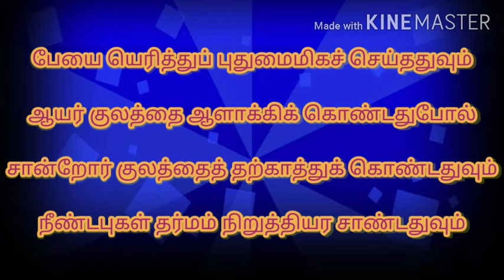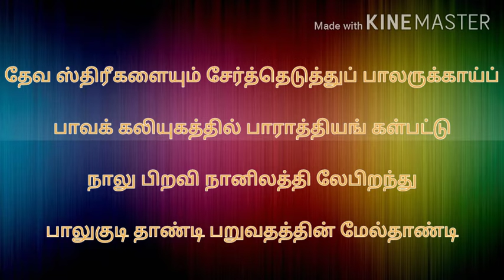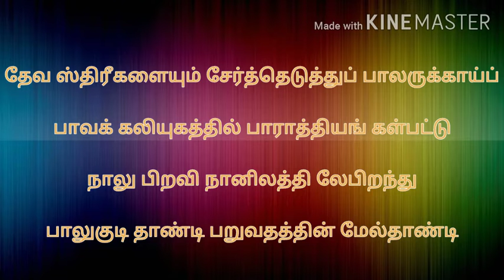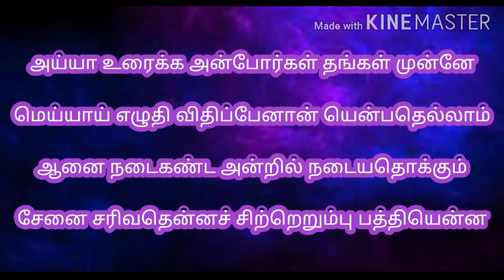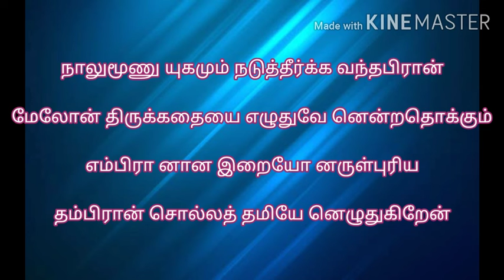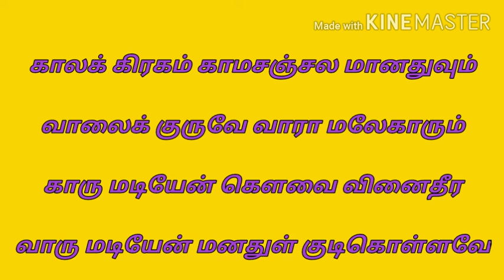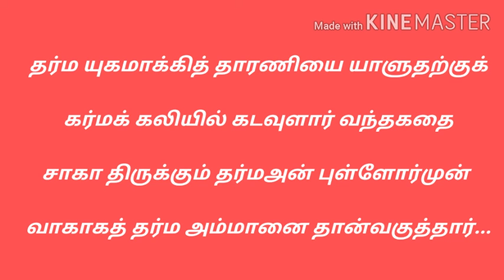அகிலத்திரட்டு அம்மானை திருஏடுவாசிப்பு - 4 / Thirueadu vasippu - 4 / அய்யா வைகுண்டர் சத்சங்கம்/அய்யா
த. சித்ரா அம்மா அவர்கள் அகிலத்திரட்டு வாசகத்திற்கு அருமையாக திருஏடு வாசித்துள்ளார். அதனை இந்த காணொளியில் காண்போம்.

    மேலும் முந்தைய திருஏடு வாசிப்பு பதிவு link கீழே கொடுக்கப்பட்டுள்ளது.